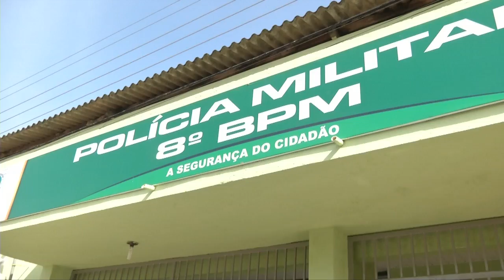VT ATITUDE SUSPEITA